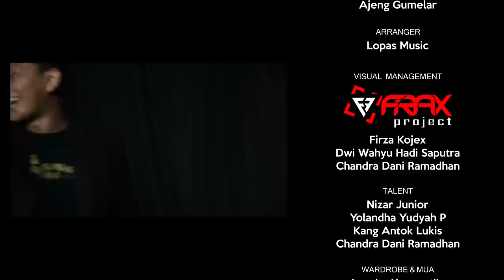Lopas Music Feat Rara Naura - Setya Nunggu [OFFICIAL MUSIC VIDEO]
Song Writer : Sunu Wicaksono & Ajeng Gumelar
Song Arranger : Lopas Music

LOPAS MUSIC

Vocal             Eko Cahyono
   Ft. Rara Naura
Keyboard      Bambang Sutanto / Bandil

Gitar              Dedy Adeb

Bass              Hari Kancil

Mix & Mast   Vikri Zulfi

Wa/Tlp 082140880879